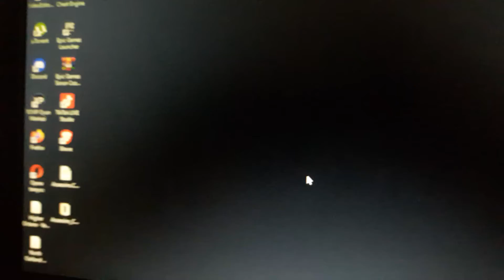Bilgisayar nasıl uykuya alınır?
bilgisayarı uyku moduna alma,bilgisayar nasıl uykuya alınır,uyku modu,bilgisayar,windows 10